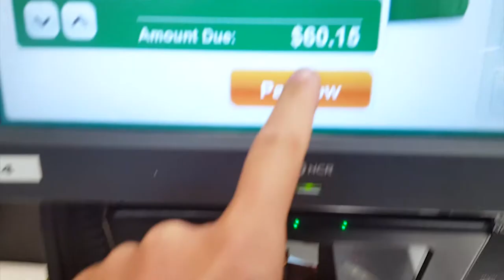AUSTRALIA | Vlog 128 - How Australians Celebrate Christmas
Travel Channel | Australia | Western Australia | Perth | Lancelin | Christmas

Merry Christmas from Australia!

Our Equipment